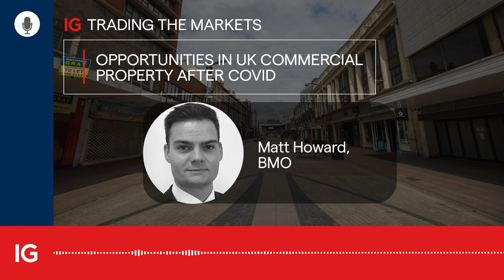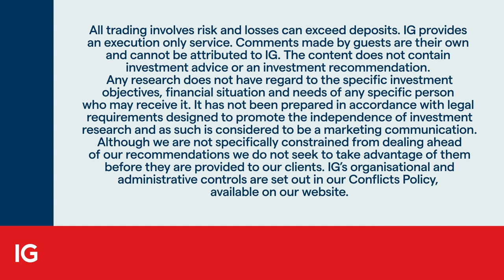Opportunities in UK commercial property after COVID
In this week’s episode, IGTV’s Victoria Scholar spoke to Matt Howard, director and fund manager for BMO’s Commercial Property Trust, about some of the major trends in office space and the retail sector that have been expedited by the pandemic.

Howard says the UK is in ‘for a low growth environment’ in the coming years. Despite the challenges, Howard bases his investment decisions on long-term macro trends and believes there is still the opportunity for steady returns and some capital growth. In particular he sees potential opportunities in industrial properties in the short to medium-term.

Any opinion, news, research, analysis, or other information does not constitute investment or trading advice.